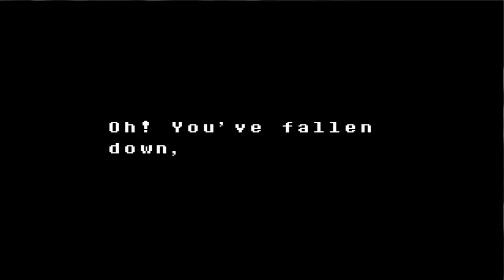Undertale PART 7 | Damn Undyne